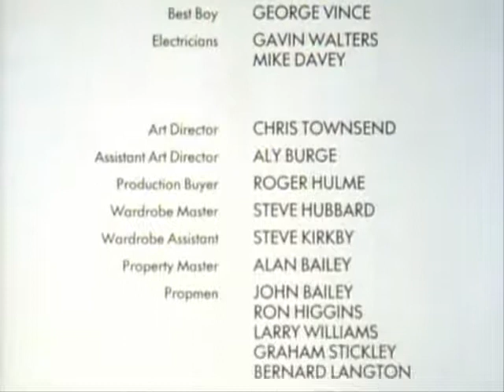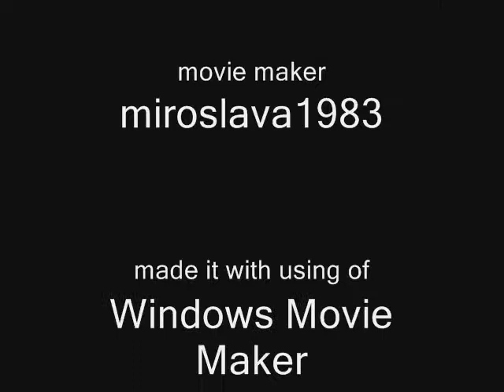Jeeves and Wooster short film Hugh Laurie and Stephen Fry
Season1

and music from this tv film